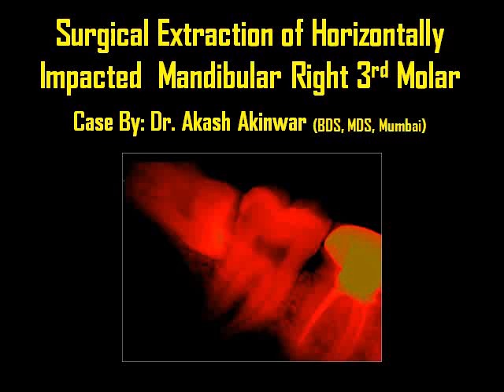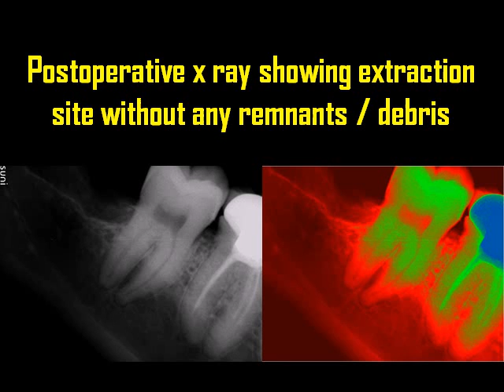Surgical Extraction of Horizontally Impacted Mandibular Right 3rd Molar Case By Dr. Akash Akinwar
Surgical Extraction of Horizontally Impacted Mandibular Right 3rd Molar Case By Dr. Akash Akinwar, MDS SmileStone Dental Care & Implant Center, Vile Parle East, Mumbai